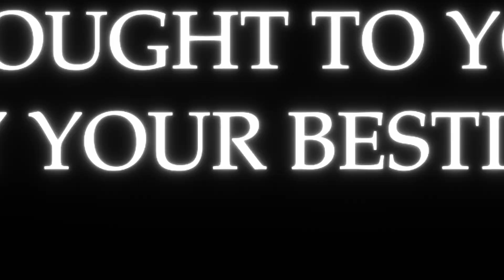🎉HAPPY BIRTHDAY DANIEL🎉 (14 editors MEP)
HAPPY BIRTHDAY DANIEL
WE ALL LOVE YOU SO MUCH
I wouldn't be here without you I owe you so much

Editors
0:00 Intro
0:04 GUMI
0:13 CRAQ
0:19 DIPSUO
0:24 JOMMI 1
0:31 GRIZZ
0:40 MACHU
0:46 SSORSA
0:51 SCI
0:57 SUMO
1:03 LEAF
1:07 ASTON
1:17 NEPTUNE
1:25 CRAQ 2
1:33 MACHU 2
1:41 JOMII 2
1:47 SUMO 2
1:55 Camer.drp
2:00 OUTRO